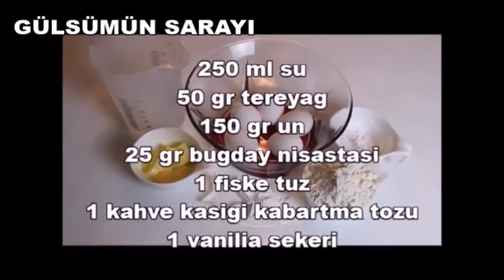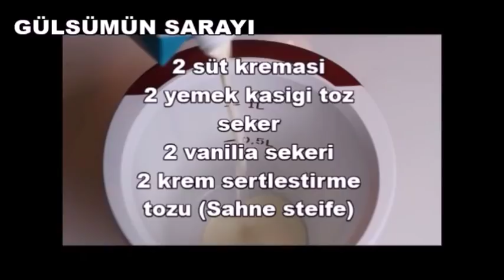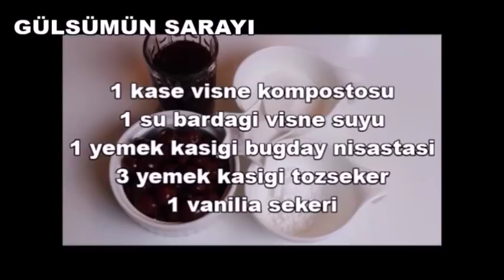Profiterol Tarifi - kaymakli Profiterol Tarifi - ekler - Gülsümün sarayi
KREMPUF / profiterol
HAMURU iCIN (10 adet)
250 ml su
50 gr tereyag
150 gr un
25 gr bugday nisastasi
1 fiske tuz
1 kahvekasigi kabartma tozu
1 vanilia sekeri

KAYMAGI iCIN
2 süt kremasi
2 yk kasigi tozseker
2 vanilia sekeri
2 krem sertlestirici toz (sahne steife)

ViSNE SOSU iCiN
1kavonoz visne kompostasi (visneyi suyunun icinden süzüp visneyide suyunuda kullanicaz)
1 kase visne
1 su bardagi visne suyu
1 yk bugday nisastasi
3 yk toz seker
1 vanilia sekeri